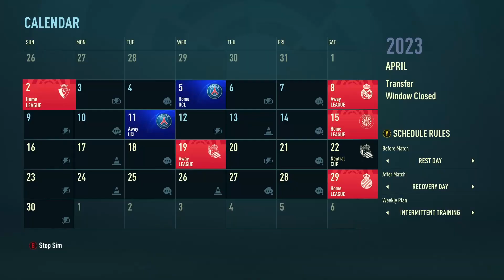I Rebuild ATLETICO MADRID in Fifa 23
Today we Rebuild Atletico Madrid in Fifa 23 Career Mode!
The Goal for this video is to Rebuild Atletico, until they win the Champions League!